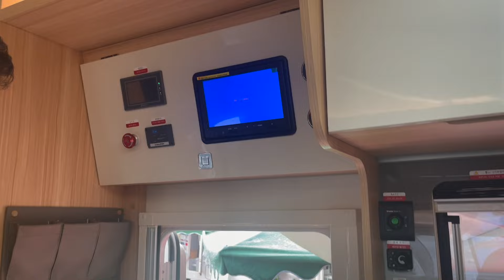VLOG MAYO: mi cumple, muchas flores, viendo kinders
vlog de cosas que hicimos durante el mes de mayo

pam.en.china
stevenzheng0315

-Me puedes ayudar a conseguir trabajo en china?
Lamentablemente no tengo ningún contacto con agencias que recluten extranjeros, mi consejo es que busques por internet.

-Si voy a China puedes ser mi guía?
No vivo en ciudad turística por lo que no creo visiten mi ciudad, si por alguna razón cuando estés en China coincide que estoy visitando la misma ciudad con mucho gusto te acompaño a pasear :) pero no puedo dejar mi trabajo para ser guía, espero entiendan :)

-Steven habla español ? No, solo algunas palabras y frases simples
y no, no me molesta hablar en ingles en la casa y no, mi familia no tiene problemas comunicándose en ingles. :)

-Con que grabas los videos :
Iphone 12 pro max
canon M10
editado con iMovies